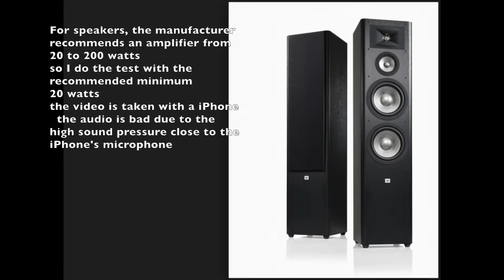JBL Studio 280 - Bass test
JBL Studio 280
Type: 3-way Dual 6.5" Floorstanding Loudspeaker
Low-Frequency Transducer- Dual 165mm (6.5") PolyPlas low-frequency transducers
High-Frequency Transducer- 25mm (1") CMMD® Lite high frequency dome
Midrange Transducer - Single 100mm (4") PolyPlas midrange transducer
Maximum Recommended Amplifier Power 20 – 200 W
Connector Type - Dual gold-plated binding-post speaker terminals with bi-wire capability
Depth (mm)284
Height (in)44-1/4
Height (mm)1124
Weight (lb)45.2
Width ( in)9-5/16
Width (mm)237
Depth (in)11-3/16
Weight (kg)20.5

my things

my test speakers -DE
my monitor speakers - DE
my second monitor speakers - DE
the sound I record with this -DE
my stereo microphones -DE
second option for recording sound -DE
my device for phono test -DE
my studio headphones -DE
my studio microphone - DE
second microphone -DE
my mouse - DE
my NAS -DE